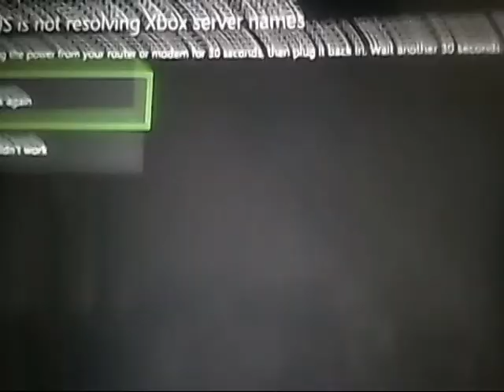NICE SEEING MY SISTER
if you want to speak to me about anything then Follow me @gamerboss2221